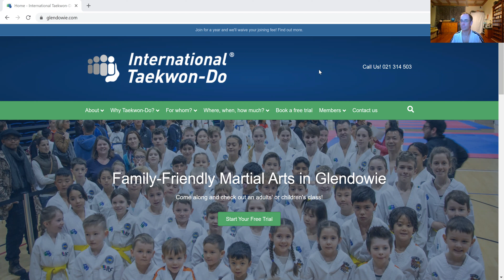31 August 2020, Zoom class for the Boosabum Development Squad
31 August 2020, Zoom class for the Boosabum Development Squad
Push ups and core, half-facing stances, Joong-Gun tul, warm down and stretch.